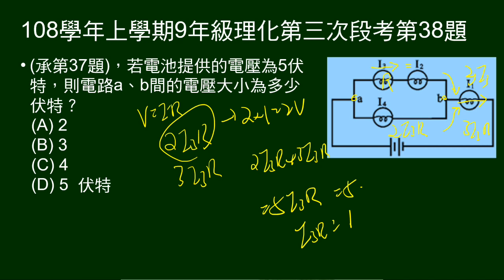108學年上9年級理化三段第38題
承第37題，給電池提供電壓，問某兩點間電壓。